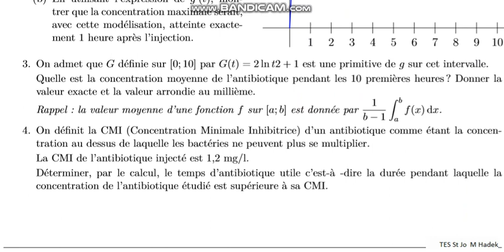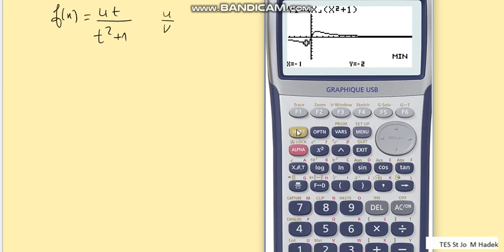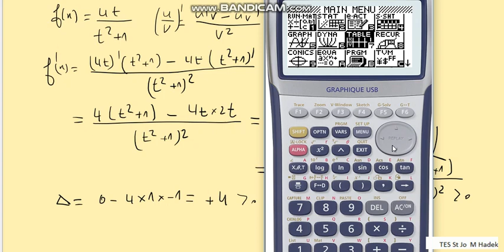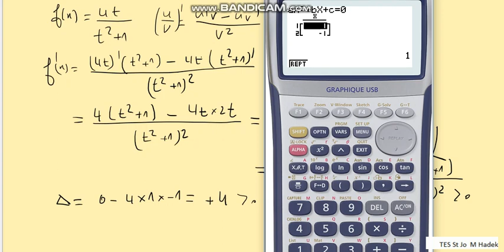étude de fonctions